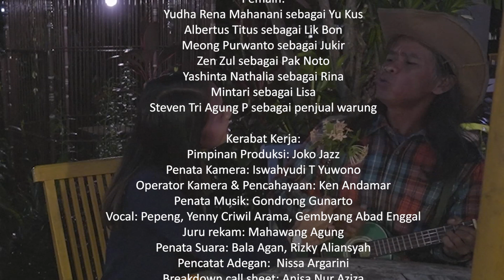Drama Miniseri nDALEM AGENG I Ngimpi apa kasunyatan? | episode OMPONG KEROT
Drama Miniseri  nDALEM AGENG

Komunitas Wong Sorot dan Rumah Banjarsari mempersembahkan  Drama Miniseri  nDALEM AGENG. Sebuah sandiwara yang cerita dasarnya bersumber dari Ruang Publik & Seni Rumah Banjarsari.

Ada apa saja di Rumah Banjarsari? Ada sebuah bangunan loji, kuna, dengan arsitektur gaya Indies, halamannya luas, sering dipakai beragam pertunjukan kesenian, diskusi, latihan latihan, dan kulineran. Tempat bertemu banyak orang, dan aktifitas publik lainnya

Berangkat dari sanalah sandiwara nDalem Ageng, hendak digulirkan. Namanya sandiwara, tentu ini kerja rekayasa yang penuh imajinasi. Cerita sepenuhnya kita dudukkan sebagai cerita ‘fiksi’.
Sebuah cerita tentang rumah loji yang diubah menjadi ruang publik melalui kerja komunitas, yang dirawat, dijaga dan digerakkan oleh orang orang yang tak pernah dicatat dalam peristiwa kesenian (budaya) arus utama.

Cerita keseharian tentang tukang kebon, penjaga malam, juru parkir, penanggung jawab pengelola, pengunjung yang sering datang dan yang lain-lain.

Sandiwara ini akan bercerita tentang keseharian mereka, permasalahan mereka, sudut pandang mereka termasuk gaya canda dan keakraban mereka. Tak ada tokoh utamanya, tak ada tokoh antagonis, protagonis yang permanen, semuanya bisa menjadi tokoh yang menggerakkan cerita, sangat tergantung dari apa yang sedang diramaikan di setiap episode.

Sandiwara akan disajikan dengan bahasa ucap dan gambar yang cas cus, nggak mbulet mbulet, sederhana, enteng, entah bermakna atau tidak. Akan disajikan per-episode. Setiap episode berdiri sendiri, tidak sambung menyambung. Problem berganti ganti, yang tetap adalah tempat peristiwa, karena ‘sebagian besar sekali’ lokasinya di Rumah Banjarsari, yang kemudian kita sebut sebagai nDalem Ageng. Ada tokoh permanen, ada pula tokoh tamu yang bisa berganti ganti. Sesuai kebutuhan cerita.

Hanindawan
penulis naskah dan sutradara